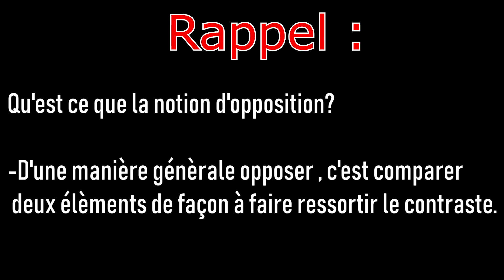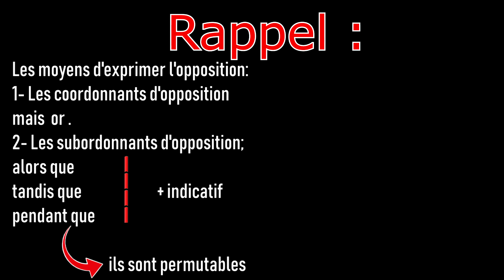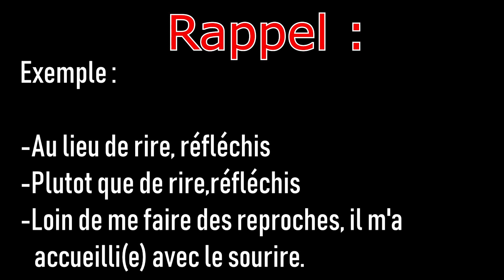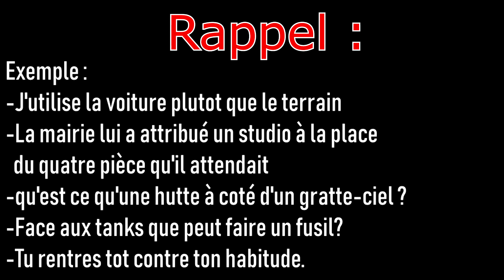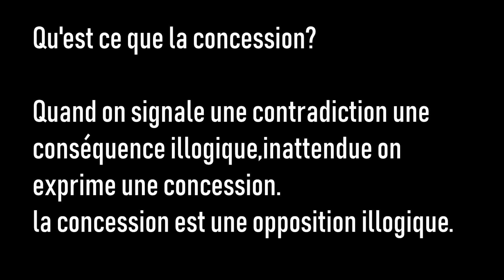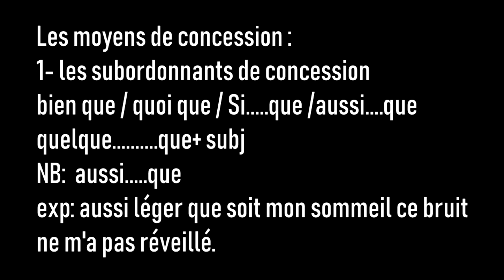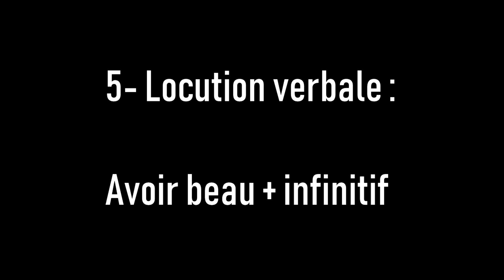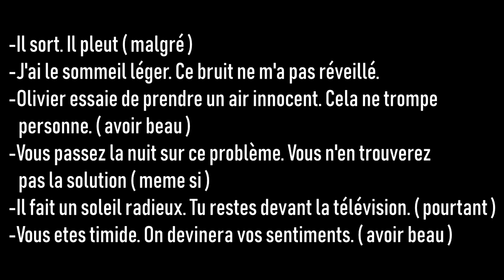Rappel et révision de l'expression de l'opposition et de la concession + exercices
Rappel et révision de l'expression de l'opposition et de la concession +  des exercices à faire.
bon courage